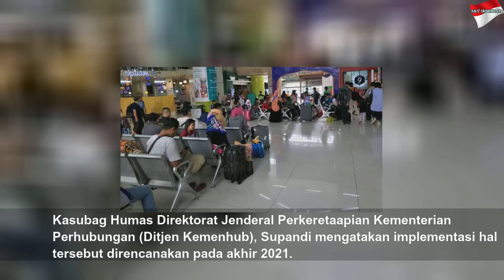Mulai 2021, Stasiun Gambir Tak Lagi Layani Kereta Jarak Jauh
Mulai 2021, Stasiun Gambir Tak Lagi Layani Kereta Jarak Jauh | High Night
Kereta jarak jauh akan diberangkatkan dari Manggarai.